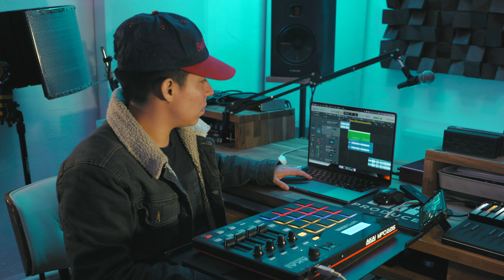"True Colors" - The Phronetic | AKAI MPD32 Live Finger Drumming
"True Colors" - The Phronetic | AKAI MPD32 Finger Drumming Performance